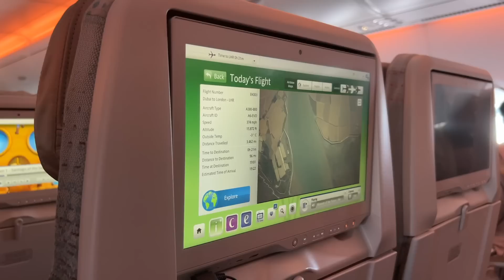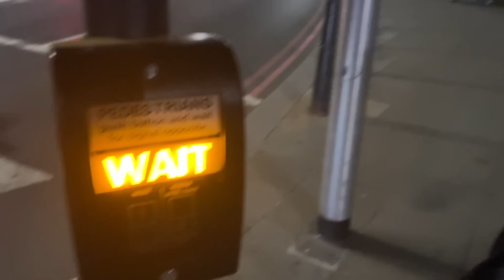WE ARE IN LONDON 🇬🇧 | Mr.MNV